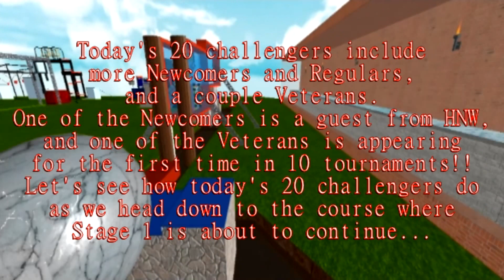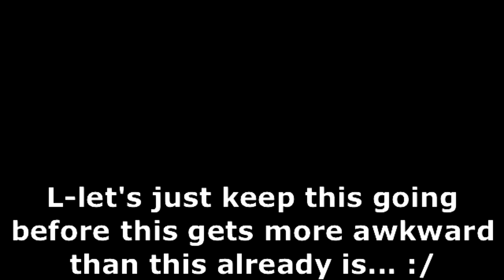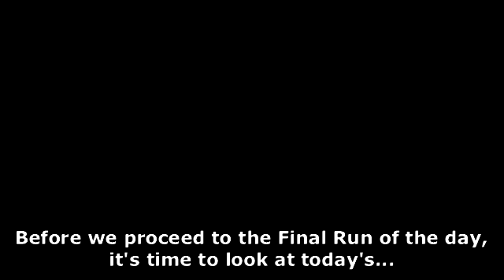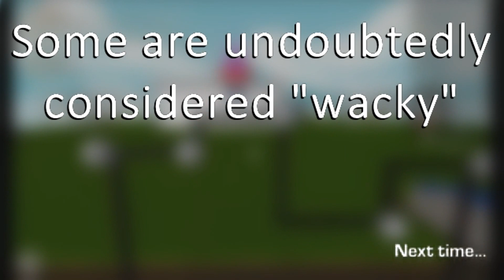Ninja Warrior of Roblox: The Course Strikes Back (Tournament 12), Episode 2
Last time, 20 challengers took on the Brand New Stage 1, which mainly consisted of Returning or Revamped obstacles.
However, they proved to be too much for the competitors as not 1 of them made it to the halfway point.
Today, 20 more competitors will have their shot at Stage 1. Will any of them do any better? Let's find out...

Opening and Credits: Pegboard Nerds - Disconnected
Intro: Aphex Twin - Homemade Polysynth
Run Segment #1: Sonic 2 - Aquatic Ruin Zone
Run Segment #2: Streets of Rage 2 - Spin on the Bridge
Run Segment #3: Windows 98 Error Remix
Run Segment #4: WWTBAM - $100-$1000 Question
Run Segment #5: Ninja Gaiden (NES) - Unbreakable Determination
Competitor Profile: Sonic Mega Collection Plus - Extras Menu
Fast Forward: TMNT Fast Forward Theme
Intermission: Adventures of Batman and Robin [Genesis] - Dark Studio
Warrior Wipeout: Streets of Rage - Never Return Alive
Outro: Sonic Mega Collection Plus - Main Menu